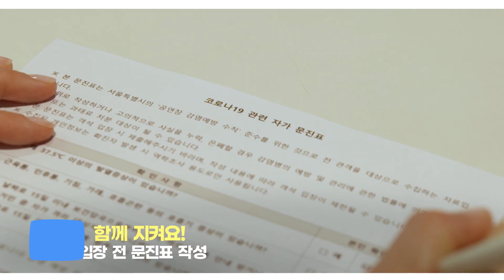공연을 사랑하는 우리의 소중한 일상이 다시 돌아오길 바라는 마음으로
공연을 사랑하는 우리의 소중한 일상이
다시 돌아오길 바라는 마음으로
컴백스테이지 COME BACK STAGE

- 내레이션 : 전미도

브로드웨이42번가 렌트 모차르트! 어쩌면해피엔딩 오페라의유령월드투어 제이미 맨오브라만차 네이버예약 클립서비스 티켓링크 예스24 멜론티켓 인터파크 한국영상연합 이 함께 합니다.